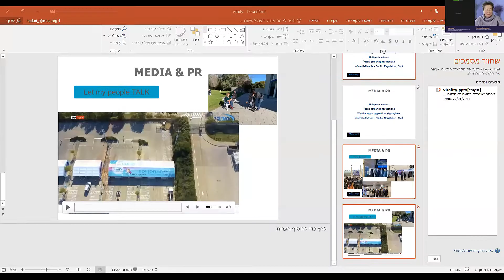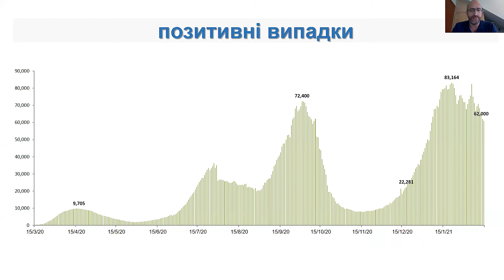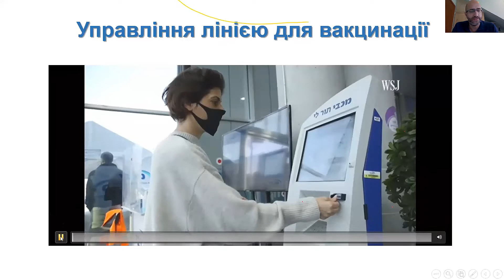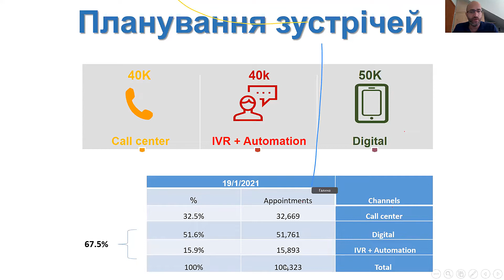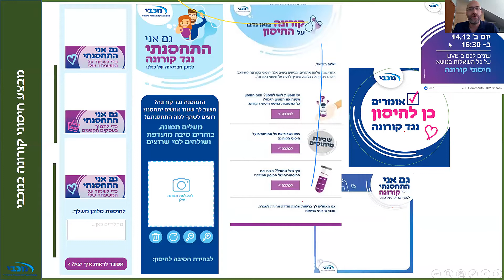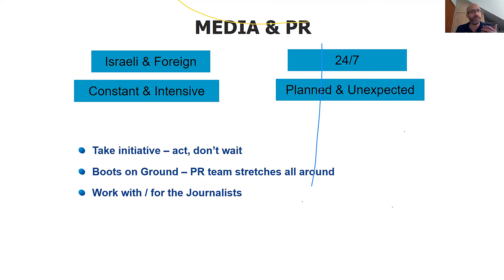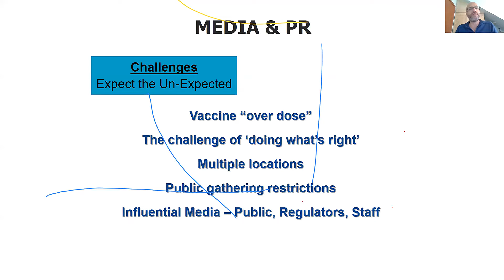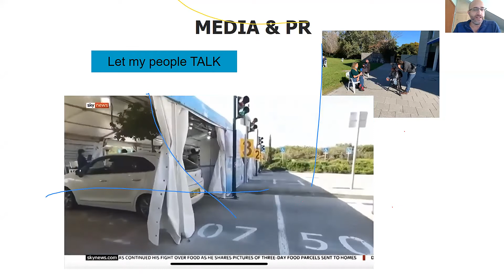COVID Vaccination. Israeli Experience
Ido Hadari, Government Relations & Communications, Maccabi Healthcare Services
Kateryna Bulavinova, Health Expert, UNICEF Ukraine